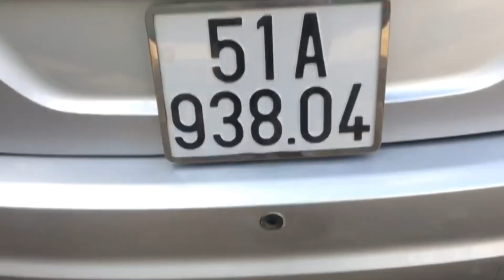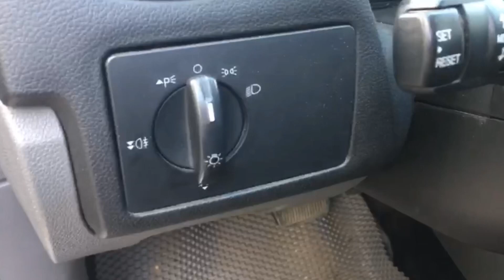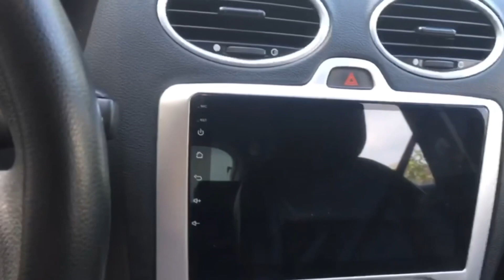Mẫu focus hacback 2009 fom dáng rất đẹp. Tiết kiệm xăng, giá thành rẻ! Lh 0829.777.777